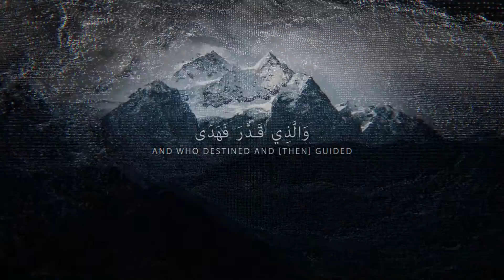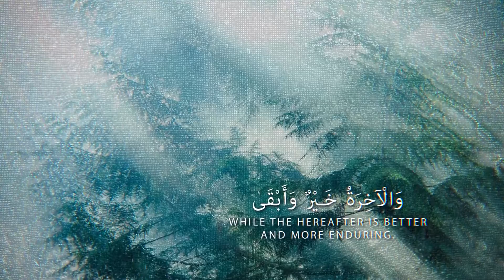He Has Certainly Succeeded! ᴴᴰ ┇ Quran Recitation┇ by Sheikh Muiz Bukhary ┇ TDR Production ┇